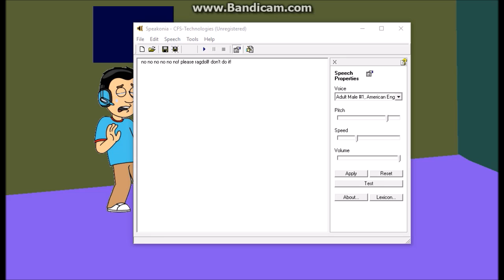Ragdoll Beats Up StrawberryShortcake Rules Est 1999 UTTP With A Hammer